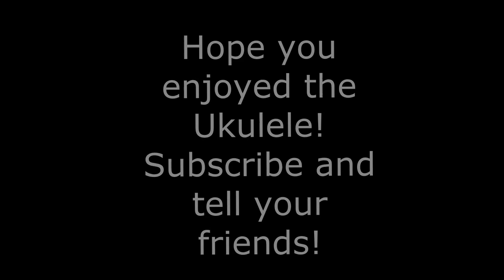Kemps Jig (Kala Ukulele)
Ukulele the  instrument of peace and love. Hope you enjoy!